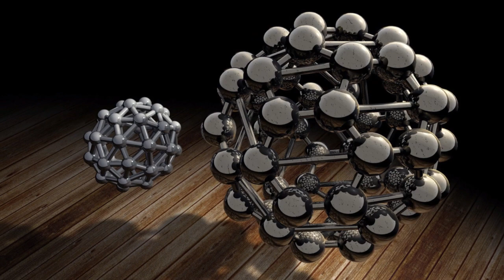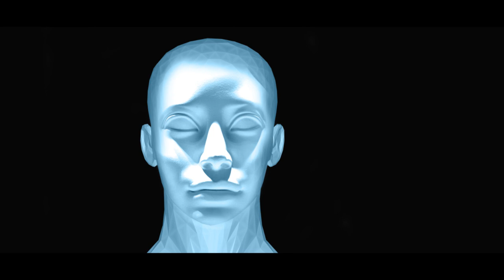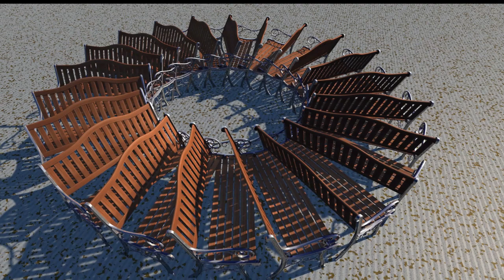Jasnowidz Jackowski przepowiednia zrealizowana !